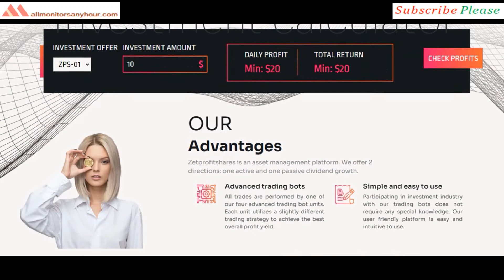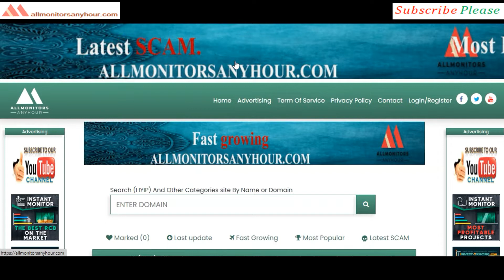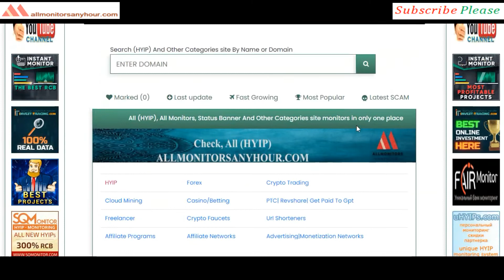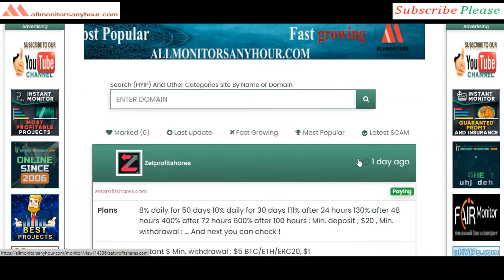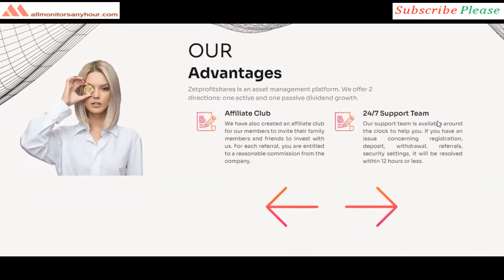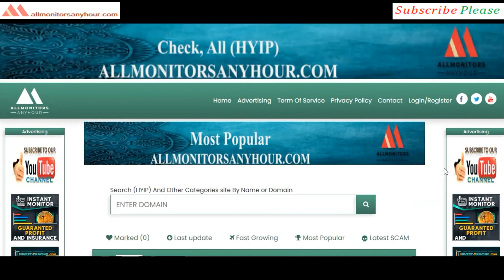Zetprofitshares.com, Reviews Paying Or Not Paying, & HYIP daily update, all hyip monitors 24 hour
HYIP monitor,
NEW HYIP,
HYIP reviews,
HYIP list,
HYIP Protect,